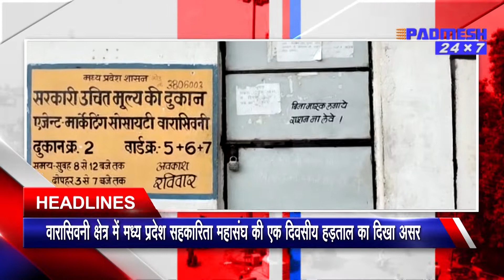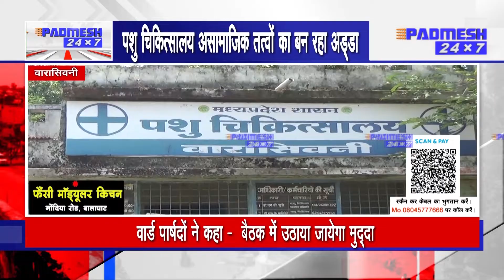BALAGHAT NEWS : TOP 08 जिले की 08 बड़ी ख़बरें ! 24/04/2023 PADMESH 24X7 BALAGHAT NEWS